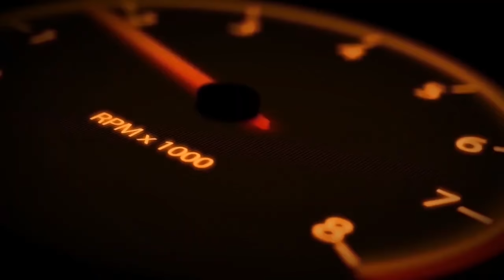Bullet Silencer 💥 | अब नही होगा चालान 👍 | Modified Himalayan | Reborn Classic 350 Bike Accessories